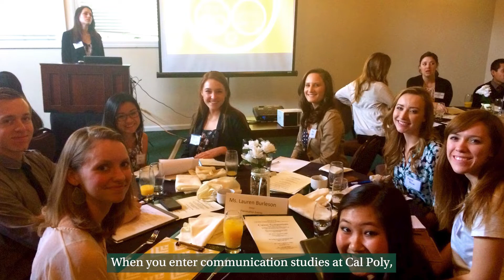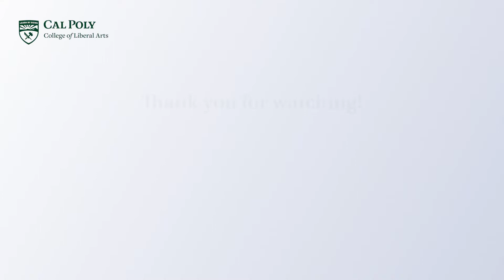Communication Studies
The communication studies program focuses on the creation, circulation, and influence of messages in personal, professional, social, and civic settings and from a variety of perspectives. The major prepares students for careers in various communication professions, as well as a wide variety of occupations that place a premium on excellent communication skills.